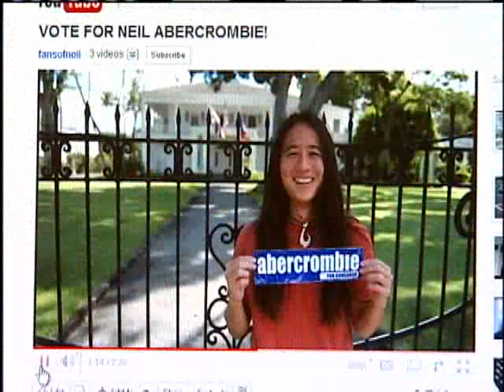Kealoha Preps His Poetry For Inauguration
Kealoha's style of poetry first caught Abercrombie's attention when he appeared in a YouTube video supporting Abercrombie's campaign for governor. For news you need to know,